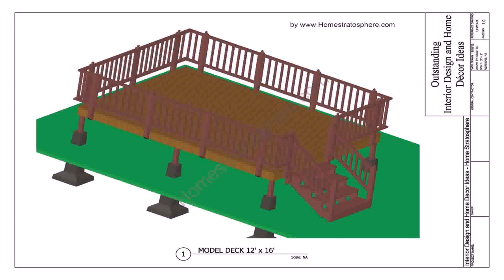Cost To Build Deck Around Pool (see description)